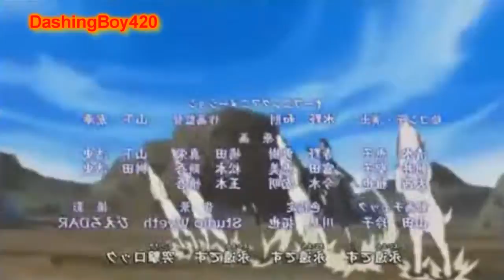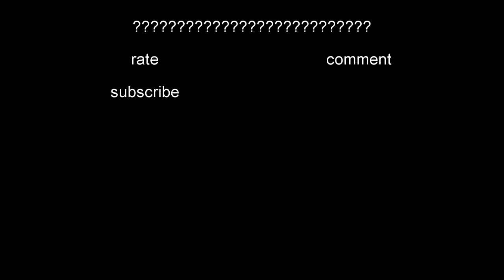OnePiece,Naruto AMV~MoVe~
what do you think should i extend this AMV???

This video follows Fair-Use Rules The video was only made for Artistic Expression, it is purely fan-made. This video is in no way associated with the musical artist or the anime company.